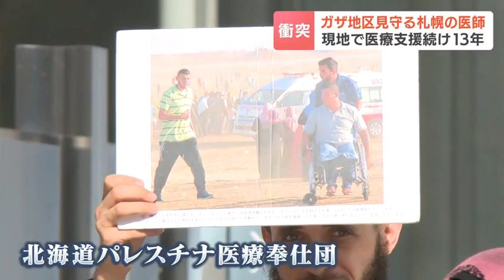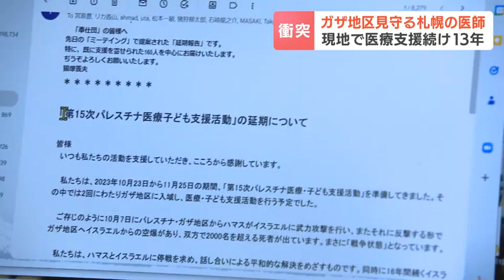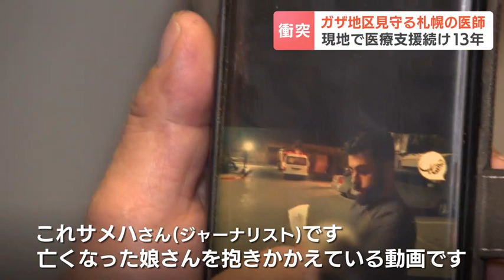「いつミサイルが飛んでくるか…」2011年から毎年ガザ地区で医療支援する札幌の猫塚義夫医師“平和的解決を”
連日、伝えられるイスラム組織＝ハマスとイスラエルとの軍事衝突。
北海道民には、なかなかわかりにくいこの衝突を、札幌市からいたたまれない思いで見守る医師がいます。2023年10月17日(火) 18時40分 更新